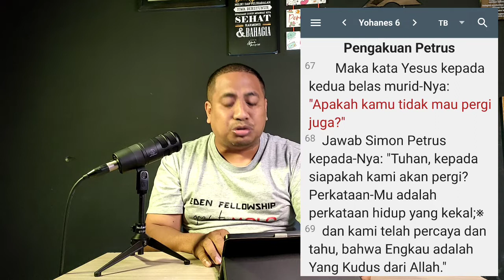RENUNGAN FIRMAN TUHAN